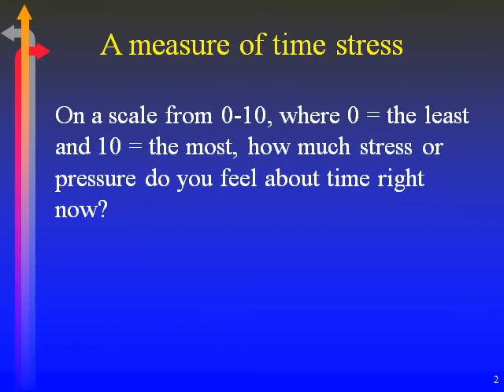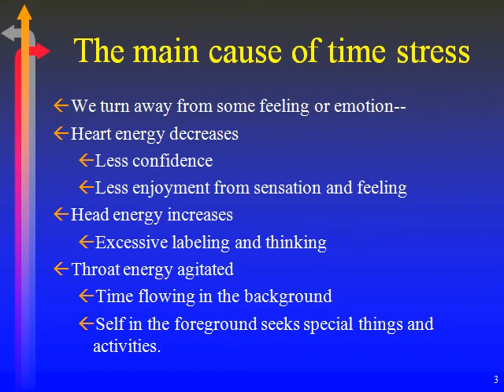Beat the Clock live.01.2.1-3.avi